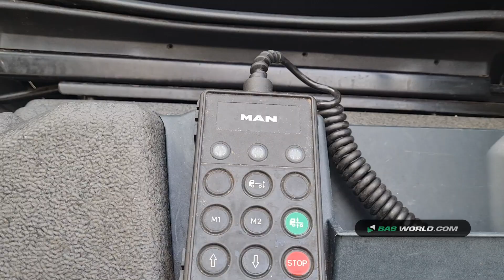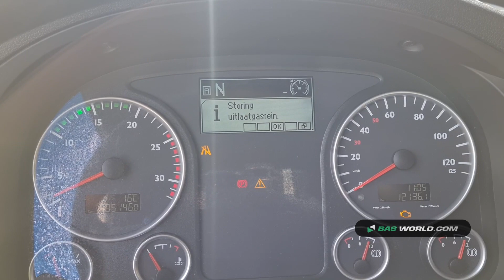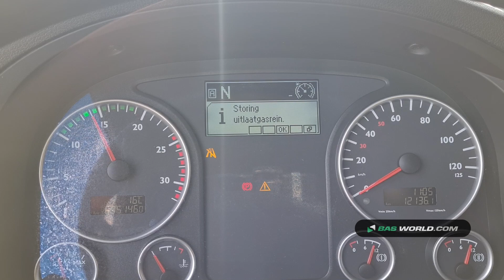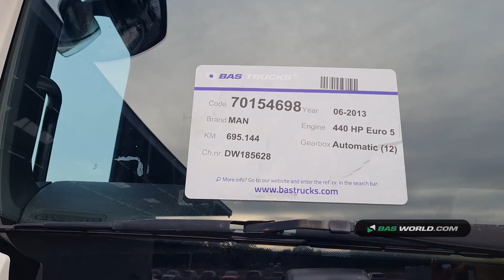70154698 MAN TGX